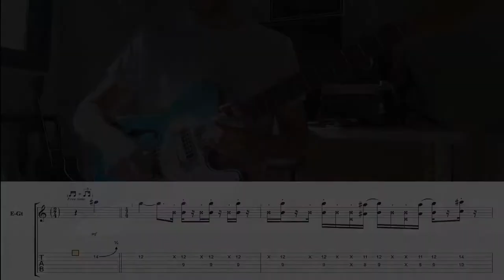SOLO #3 - Funky/Fusion with Tabs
Yup! This time is a Funky, Jazz fusion style solo, with some interesting licks on it. Let's do it!